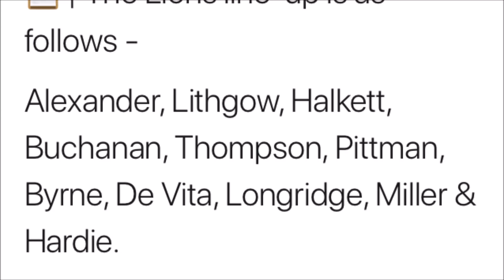Livingston Vs Greenock Morton Vlog Football Is A Pitch #46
The Lions edge the ton in a thrilling 3-2 Clash.